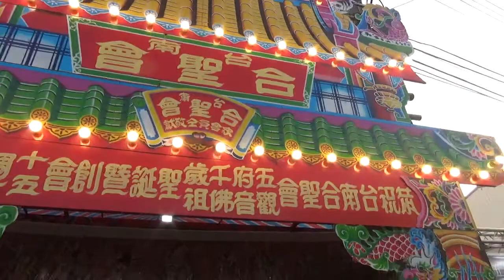2019.7.12 台南新市大營里合聖會 五府千歲 觀音佛祖聖誕 祝壽晚會辣妹定點舞台 太子活動企劃館